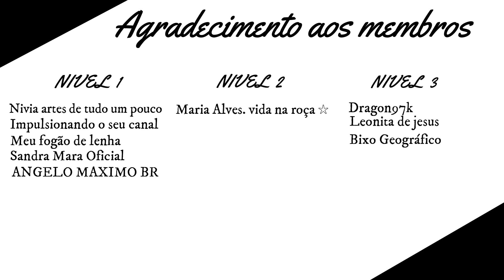A oração é o elo que nós uni a Deus!!!